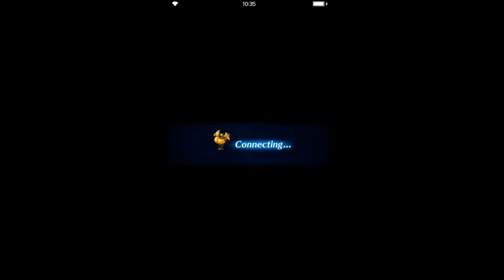Final Fantasy: Brave Exvius - Sun, Sand & Sea ELT [all missions][Day 5]